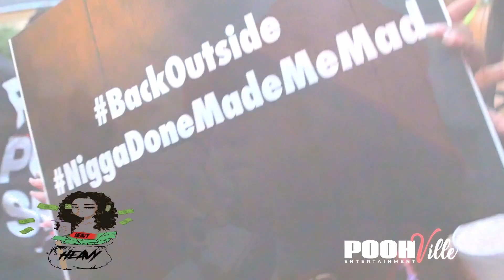WET N WILD POOL PARTY - DOOBIE X ROQUAVIOUS (POOHVILLE)